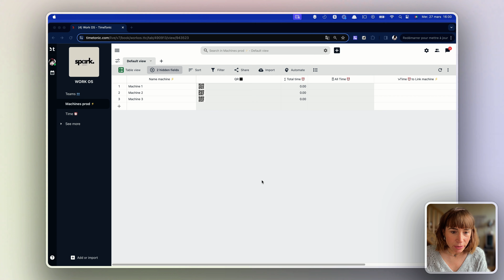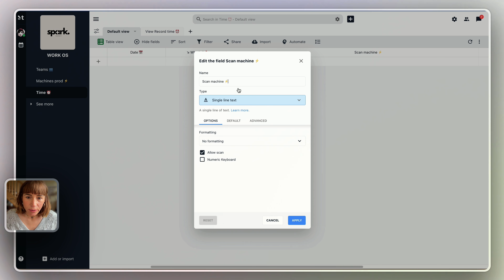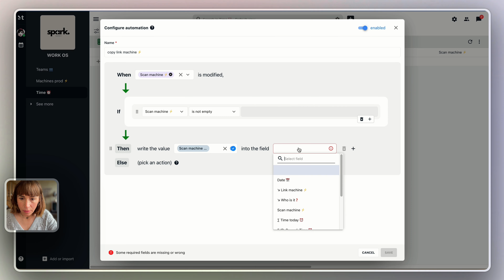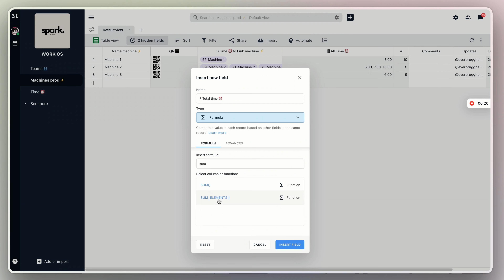Comment créer un nouvel enregistrement dans une table à partir d'un QR code dans TimeTonic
Apprenez à créer un nouvel enregistrement avec un QR code dans TimeTonic !
Idéal pour la collecte de données, gestion d'actifs et traçabilité.
Je vais procéder manuellement en utilisant les informations de la vidéo que tu as fournie.

Voici les étapes :
00:00 : Intro
00:57 ⏱️ Pour l'équipement, associez votre colonne du QR code à son identifiant et activez bien « Autoriser le scan » dans celle-ci.
01:03 ⏱️ Créez les tables de relations et veillez à leur configuration.
01:31 ⏱️ Créez les colonnes de données à collecter. Générez la copie du nom de lien de l'équipement dans une table de texte simple avec une automatisation.
02:19 ⏱️ Créez vos enregistrements avec votre smartphone depuis l'application Timetonic.
02:45 ⏱️ Dans l'équipement, allez récupérer les données enregistrées, voir les informations de chacun d'eux.